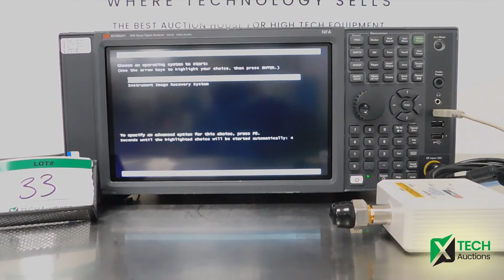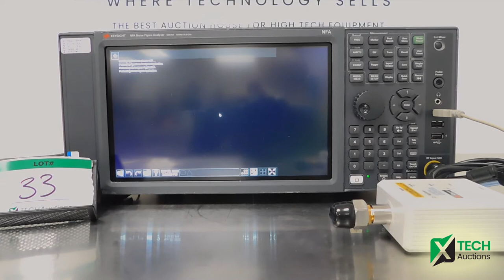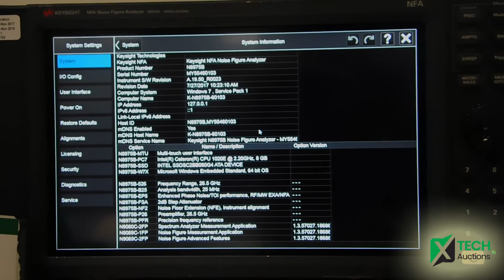Keysight N8975B Noise Figure Analyzer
Multi-touch, 10 MHz to 26.5 GHz, OEM Calibration.

Options Included:
526 : 10 MHz - 26.5 GHz Frequency Range
B25 : 25 MHz Analog Bandwidth
FSA : Fine Step Attenuator
MTU : Multi-Touch User interface
N9039C-3FP : Noise figure measurement application, fixed perpetual license
N9060C-2FP : Traditional spectrum analysis plus many new and enhanced functions, PowerSuite (power measurements based on industry specifications), and basic IQ analyzer;
NFE : Noise Floor Extension
P26 : 10 MHZ - 26.5 GHz pre-ampliifer
PC7 : Dual-Core High-Performance Processor
PFR : Precision Frequency Refernce
SSD : Solid State Drive
W7X : Windows operating system

Find this lot and more in our upcoming high-end electronics auctions

XTech Auctions, the first app-based online auction in the high-end electronics space,
with on-staff technicians and 30 years of industry experience.
XTech auctions, where technology sells.